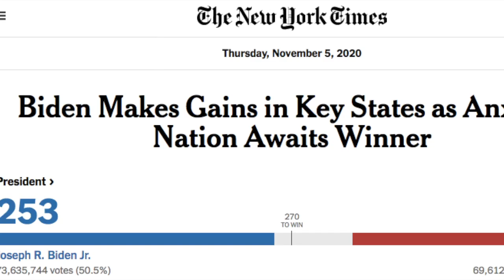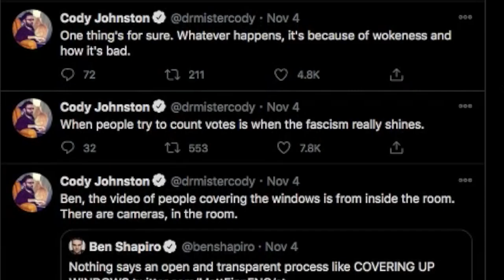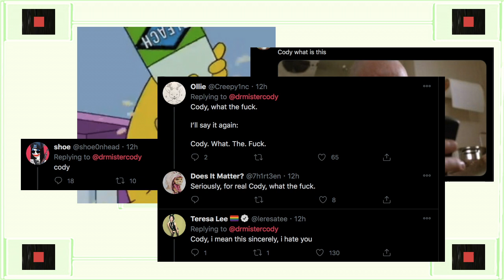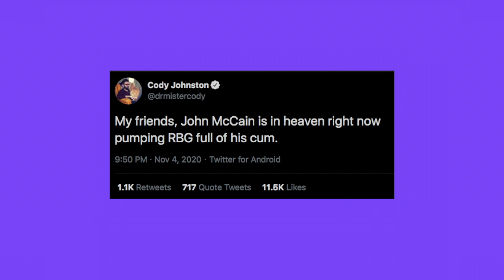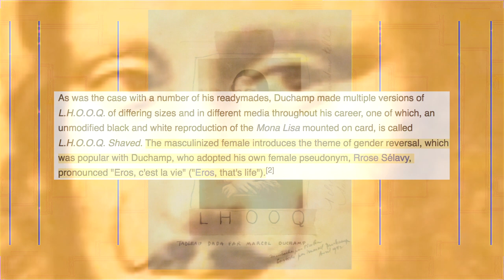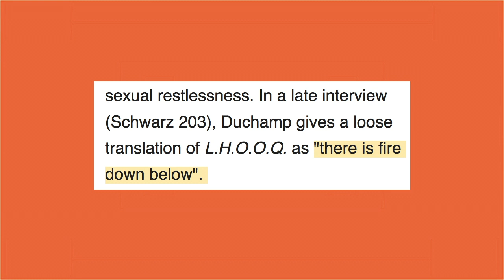Cody Johnston's Duchampian tweet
A little tale of a tweet and a readymade.